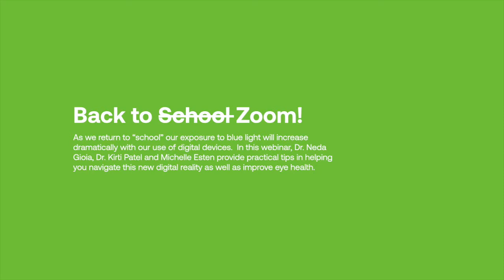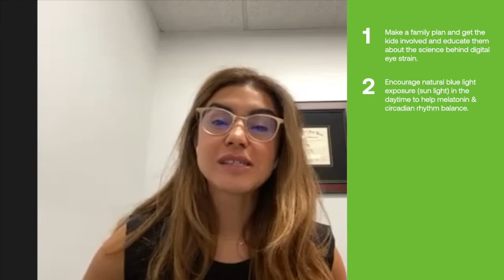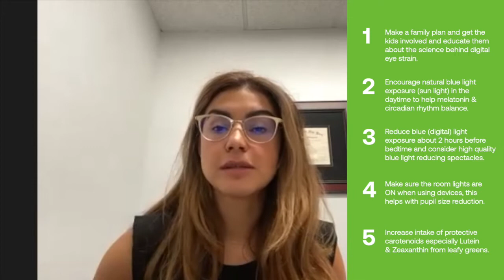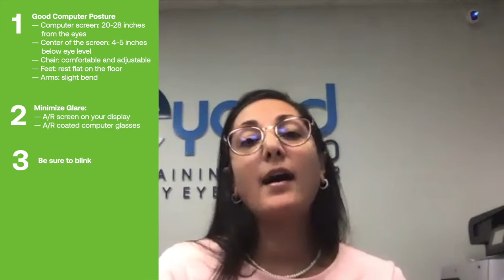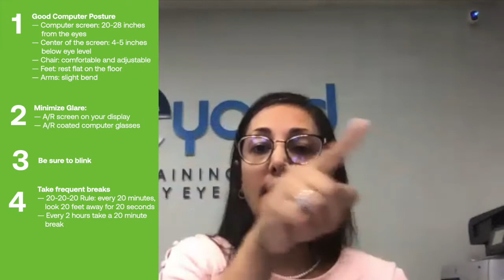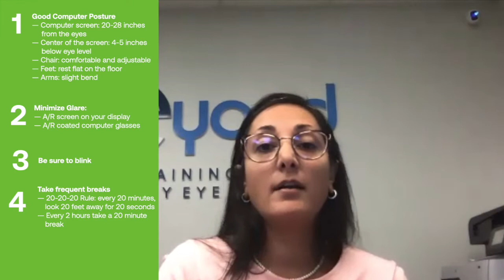Back to Zoom with Dr. Neda Gioia, Dr. Kirti Patel and Michelle Esten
Going back to school with the new COVID-19 reality is no joke for parents, or kids.  In many cases it will mean remote learning, and that requires a lot of screen time and digital blue light exposure.

Dr. Neda Gioia teamed up with Dr. Kirti Patel and Michelle Esten to discuss the effect of blue light on the eyes and practical, helpful and simple tips on how to mitigate it and keep everyone healthy.